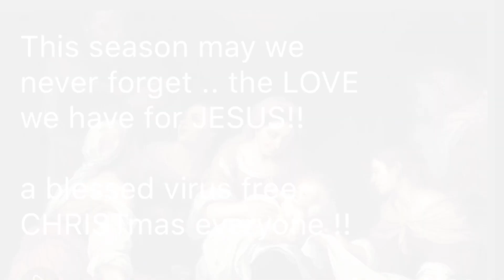BER MONTHS NA !! Wag sana natin makalimutan ang Highlight ng Pasko !!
I do not own the  pictures I used  in this video, this is fan based and are used for the primary intent of enjoyment for others.